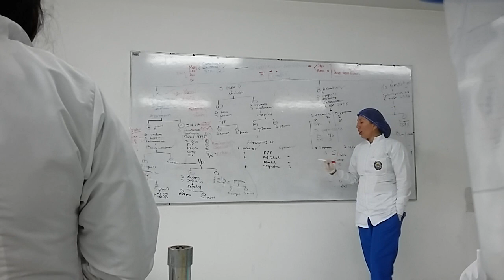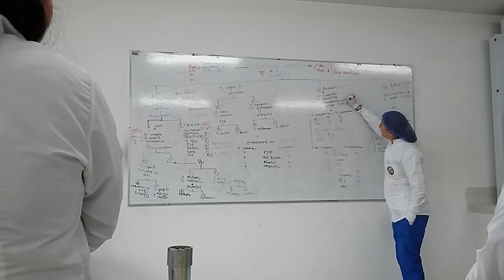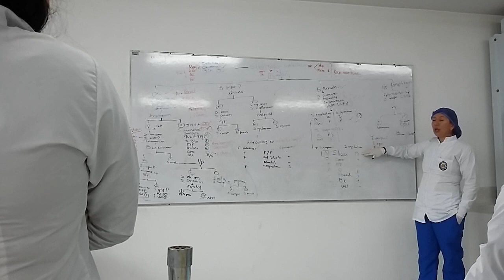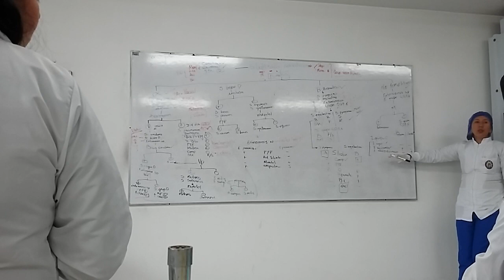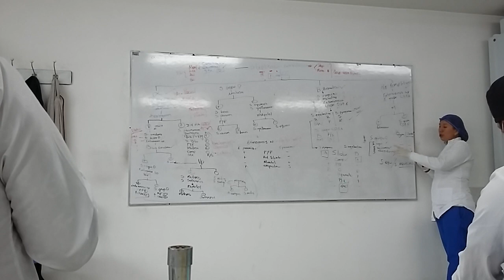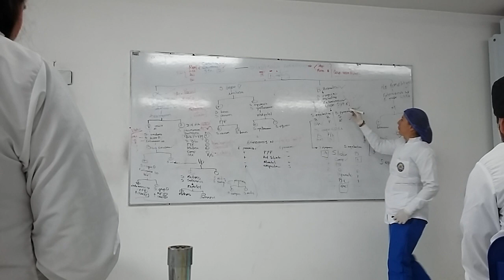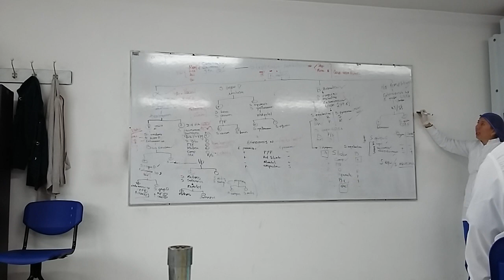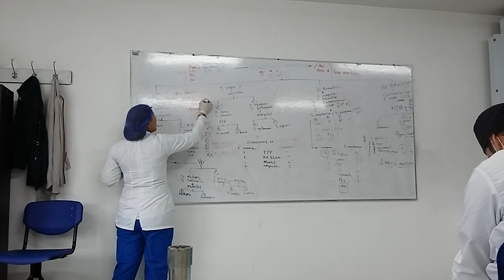CLAVE STREPTOCOCCUS LABORATORIO Las claves dicotómicas